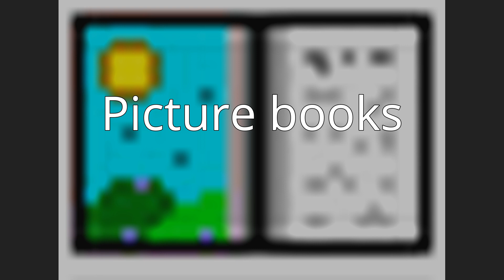Marie-Louise Fitzpatrick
Marie-Louise Fitzpatrick (born 2 March 1962) is an Irish writer and illustrator best known for children's novels. She has won 10 CBI Book of the Year Awards (formerly Bisto Awards), including 4 awards for Book of the Year.